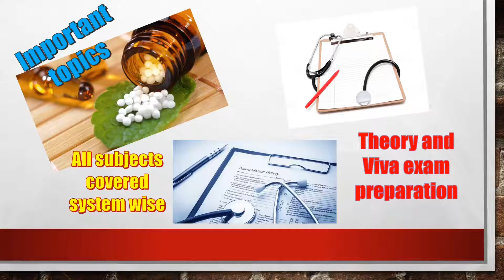Complete Gastro-Intestinal Physiology in 20 mins only! Digestive secretion and Motility.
Welcome to Homeo Nerds- A Smarter way to learn.

This channel has been created to help learn and brush-up the important medical topics frequently asked in various theory as well as medical entrance/UPSC examinations.

I feel a lot of us can utilize the time spent travelling or in our clinics/hospitals/classrooms/ by quickly watching a video or two and knowing about a particular medical topic at the comfort of our laptop and mobile screens.

In this Video, We will be discussing about the Gastro-intestinal Physiology.

Covering the following points under 'GI Physiology''

1) Gastric Secretions

a) Salivary Secretions
b) Gastric Secretions
c) Pancreatic Secretions

2) Gastro-Intestinal Motility

a) During FED state
b) During FASTING state

3) Enteric Nervous System

All important points have been discussed with the help of suitable diagrams.

Note: HOW TO MAKE BEST USE OF HOMEO NERDS VIDEO :

1) Feel free to make notes as you watch the videos.
2) you can go to the 'play back' speed option to adjust (increase or decrease) the speed of video as per your understanding.
3) Join us on Facebook for latest updates, discussions and more

Hope you learn from the video and enjoy watching it.

Most importantly, Do not hesitate to SHARE! Sharing is caring!